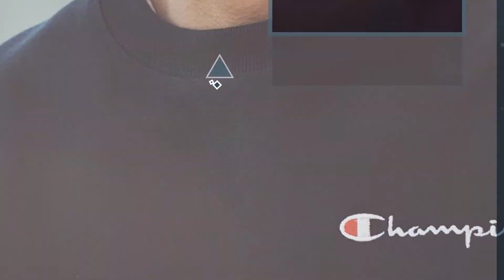Champion News: Go big, go bold, go Champion (tap to shop) . . .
Go big, go bold, go Champion (tap to shop)

Also Watch:
Levis News: Ready to cheer on our @49ers

Jack Wolfskin News: Let's see what the day holds.